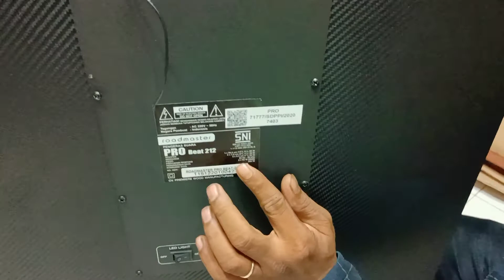ROADMASTER PRO BEAT 212 COD JONGGRANGAN KLATEN UTARA Kabupaten KLATEN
PROMO SPEAKER ROADMASTER OKTOBER2022
Bisa COD Dirumah Konsumen

WIFA Elektronik
Pasar SUNGGINGAN Kios Timur No59 Kulon Pertigaan Kidul lapangan

PROMO SPEAKER AKTIF ROADMASTER  MANUAL
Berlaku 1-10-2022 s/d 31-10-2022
1.SPEAKER AKTIF ROADMASTER type KD-PRO15 MIX USB
Spesifikasi
Power 20000 Pmpo
SPEAKER FULL Ring 15in Total 2Unit
Tweater Full Ring Total 2Unit
Bluetooth
SD CARD
USB Slott
RADIO
REMOT
Harga 3,165,000

2.SPEAKER AKTIF ROADMASTER type MONSTER 212
Spesifikasi
Power 26000 Pmpo
WOOFER12" Total 4Unit
Midle 5" Total 2Unit
Tweater 1" Total 2Unit
Bluetooth
USB Slott
SD Card
Radio
Remot
Harga  3,285,000

3.SPEAKER AKTIF ROADMASTER type PROBEAT 212
Spesifikasi
Power 44000Pmpo
Multi INPUT
Speaker  WOOFER 12" Total 4Unit
Midle 3" Total 2Unit
Bluetooth
SD Card
USB Slott
RADIO
Remot
Harga 3,685,000

4.SPEAKER AKTIF ROADMASTER type KD PRO 212
Spesifikasi
Power Speaker 15000 Pmpo
WOOFER 12" Total 4unit
Bluetooth
SD Card
USB Slott
Radio
Remot
Harga 3,165,000

5.SPEAKER AKTIF ROADMASTER MONSTER 210
Spesifikasi
Power Speaker 24000 Pmpo
WOOFER 10" Total 4Unit
Bluetooth
SD Card
Radio
Remot
Harga 2,835,000